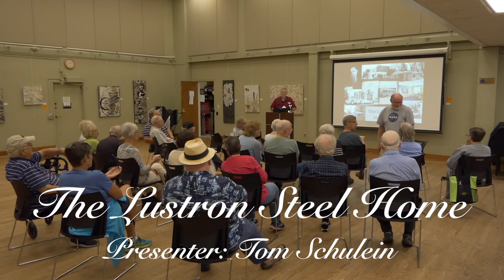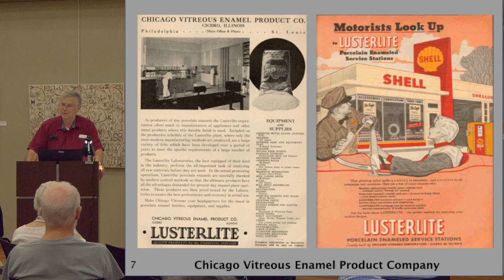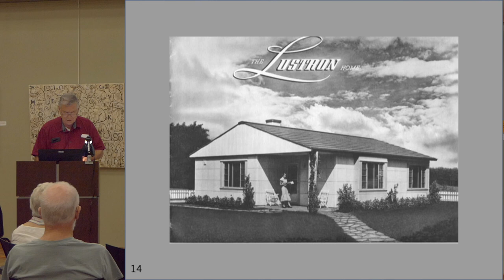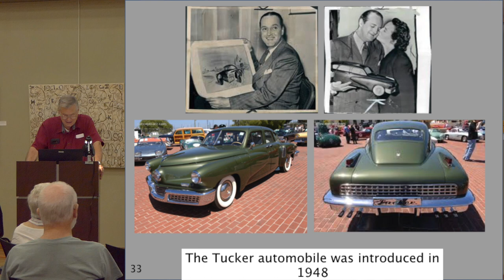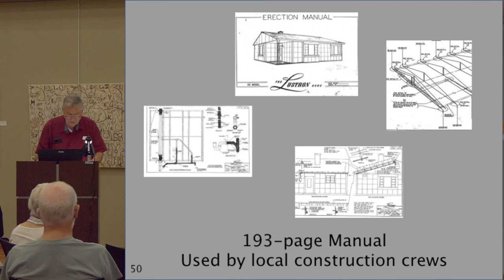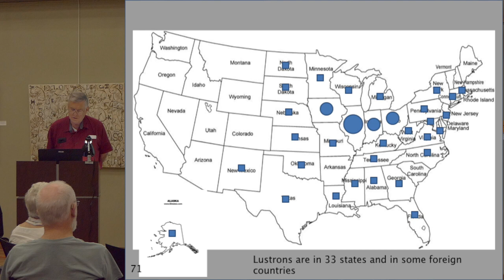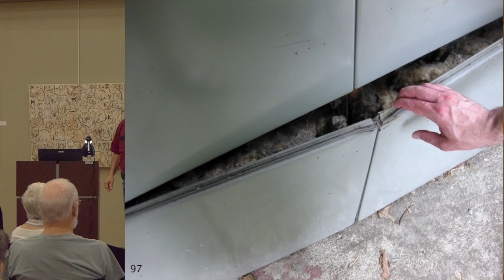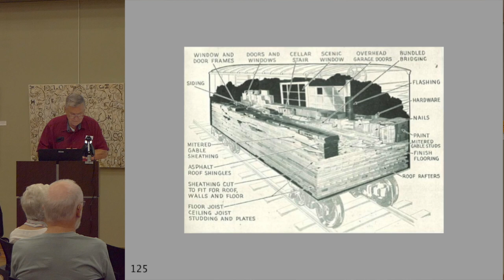The Lustron Steel Home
Presented by Tom Schulein. Filmed on Sep. 24, 2019